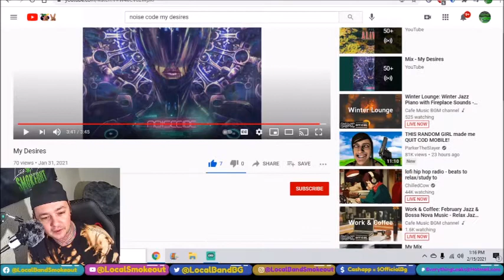Noisecide - My Desires - Stoner Dude Reacts